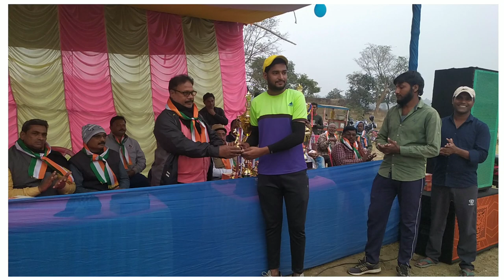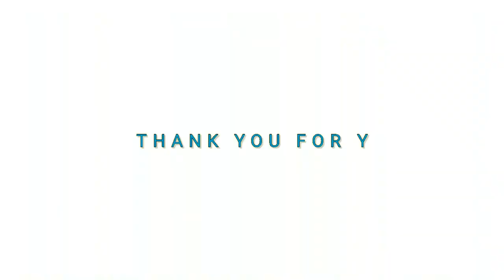cricket tournament khottadih colliery